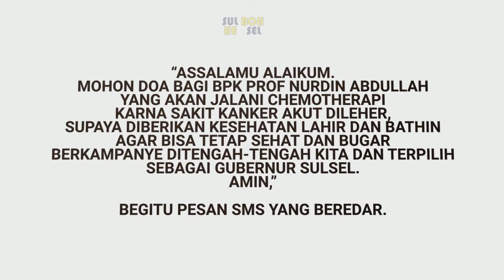HEBOH !!! PROF NURDIN ABDULLAH KENA HOAX !!! STOP HOAX !!!